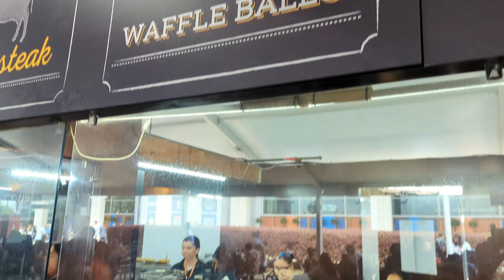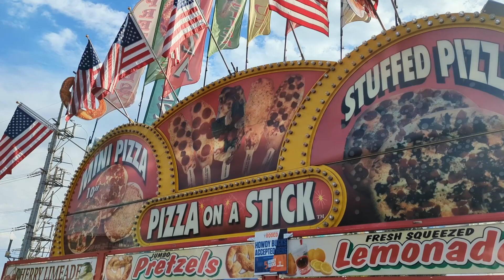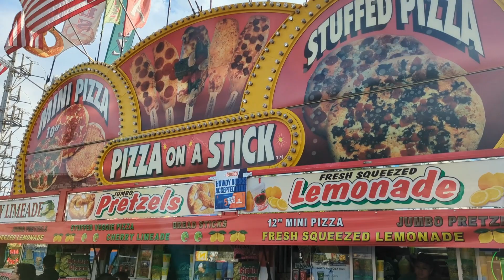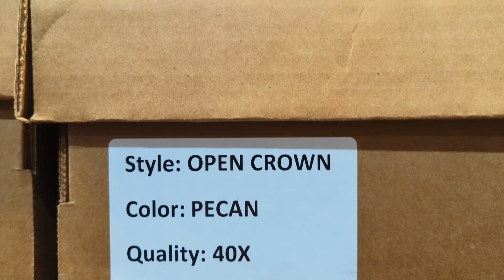Sono stato al RODEO piu importante al mondo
Il RODEO di HOUSTON, e' il importante evento al mondo per Cowboys e allevatori. Ogni anno l'industria che ruota attorno alla cultura Country si incontra a HOUSTON per un MAIN EVENT.
I migliori Cavalli, Cowboys, artigiani della pelle si incontrano per l'evento piu importante dell'anno.

Un altro viaggio con AVK per CRESCERE senza MAI DIVENTARE GRANDI

______❤️🤍💚LE NOSTRE RACCOLTE❤️🤍💚______

▬✍✍✍📧 📪 SCRIVETECI perché senza dialogo non di CRESCE ✍✍✍📧 📪 ▬